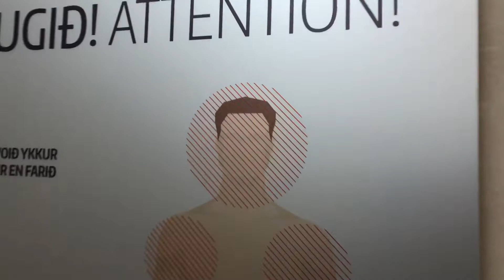Wash your Private Parts before Walk in to public baths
People these days do not understand the basic self and general health rules.

it is basic to know and respect one self and everyone in the public to use the public baths in a way that is not going to cause hygiene issues.